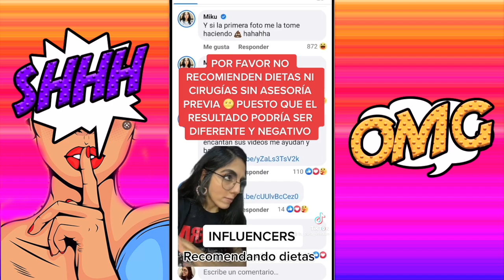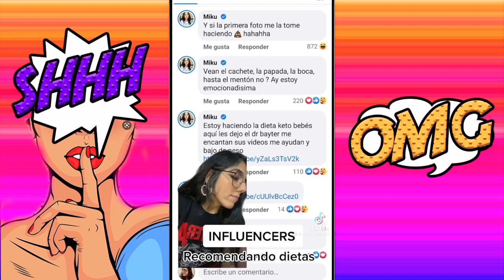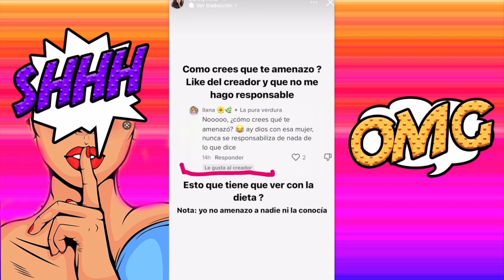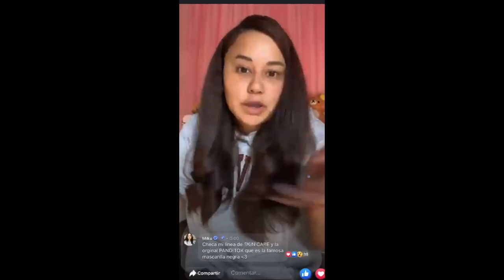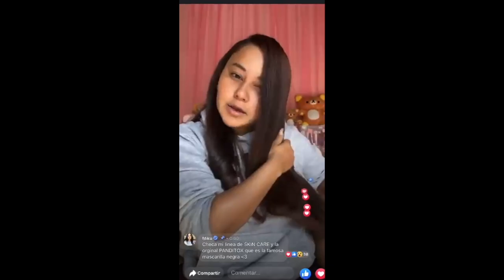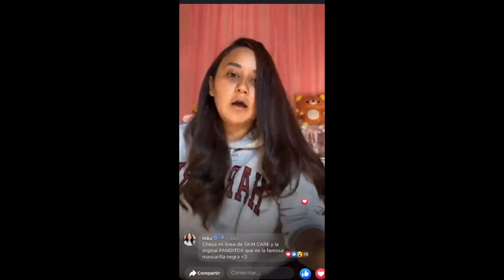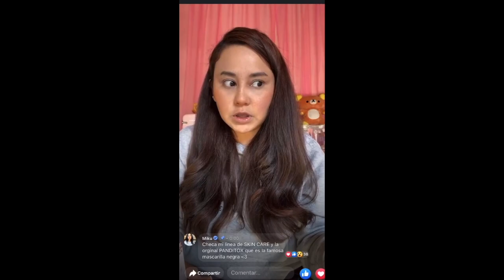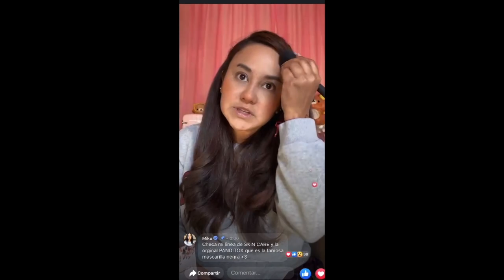MIKU muy 😡MOLESTA le RESPONDE 🙄"ME TIENE ENVIDIA"🙄